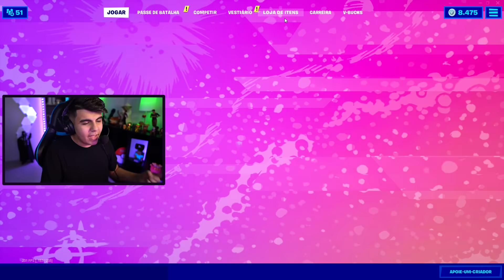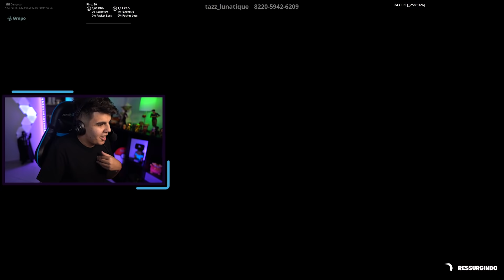EDUKOF ME DESAFIOU NO X1 DEPOIS DO EVENTO AO VIVO DO TRAVIS SCOTT! ‹ ElDengoso ›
Hoje resolvi chamar meu amigo Edukof do canal Am3nic para jogarmos um X1 logo depois do evento ao vivo do Travis Scott! Quem será que ganhou? Ele arregou no X1 de Deathrun mas vamos ver se eu também sei fazer um X1 de Box Fight igual pro players como Blackoutz, Pulga ou DK!

Meus amigos:
Edukof(AM3NIC)
Portuga PC
Flakes Power
Aruan